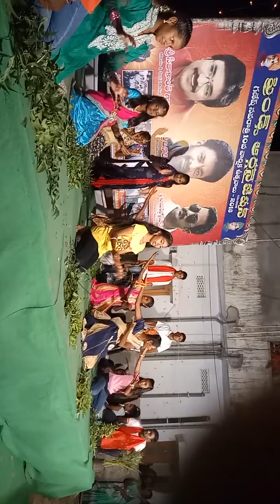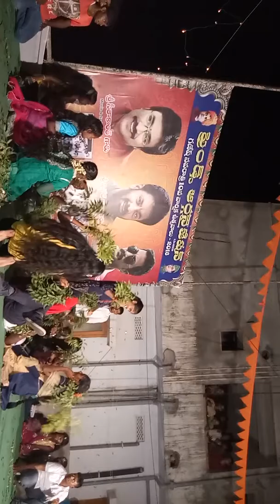Pasumamula Friends youth Association dance program 2018